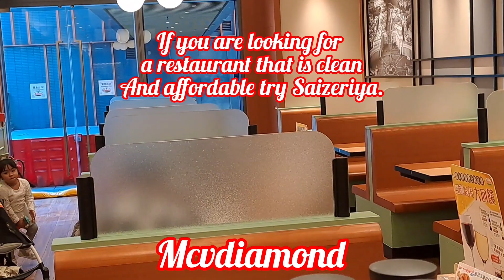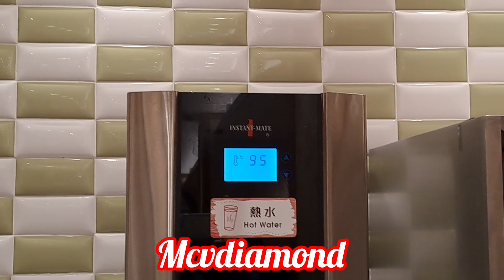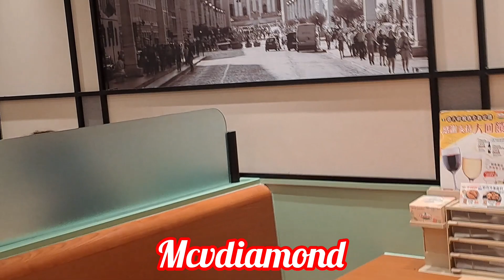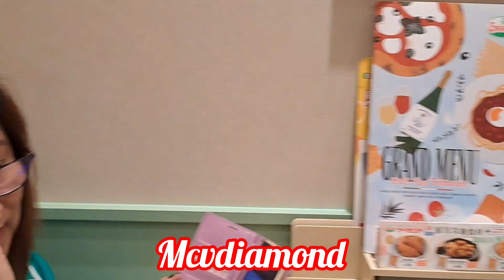Most affordable restaurants. Foods is just right